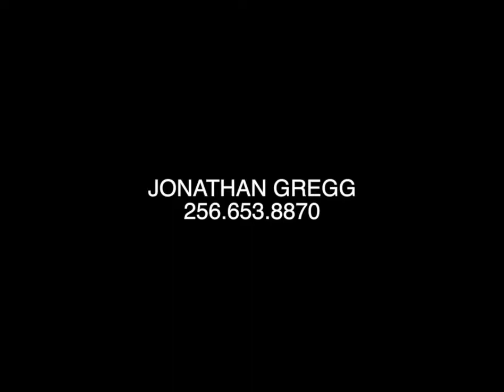Actor Reel Winter 2018